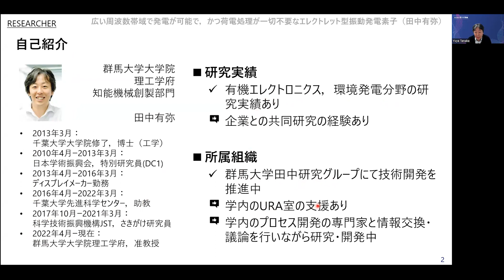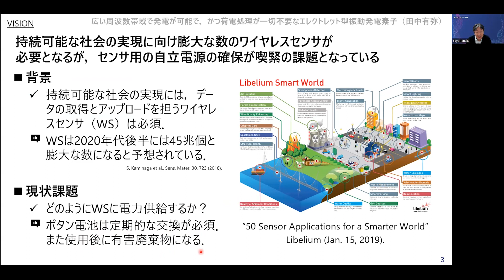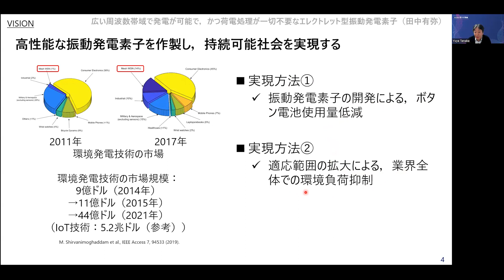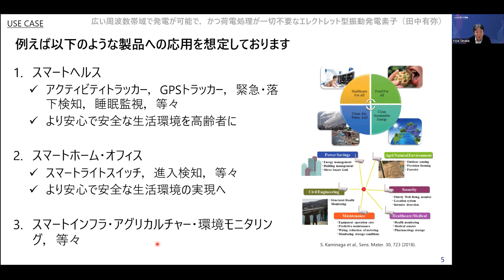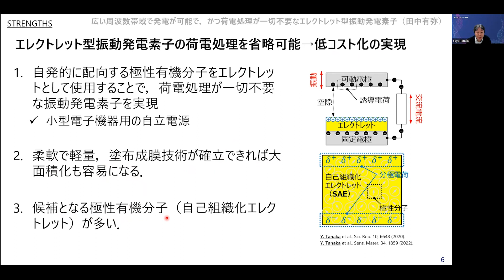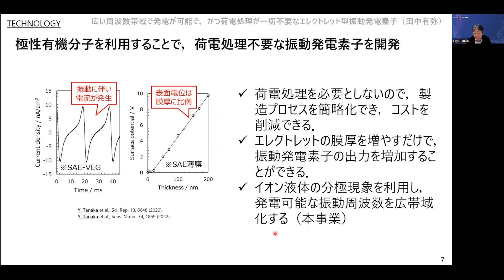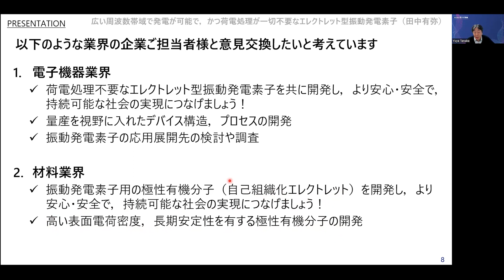【2023年度】群馬大学 田中 有弥：広い周波数帯域で発電が可能で，かつ荷電処理が一切不要なエレクトレット型振動発電素子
本研究者との面談をご希望の場合は、以下のメールアドレスにご連絡ください。
事務局より、調整のご連絡をさせていただきます。

また、本研究シーズの詳細については、国立研究開発法人新エネルギー・産業技術総合開発機構（NEDO）の「官民による若手研究者発掘支援事業*」における『若手研究者産学連携プラットフォーム』にも掲載しておりますので、併せてご覧ください。